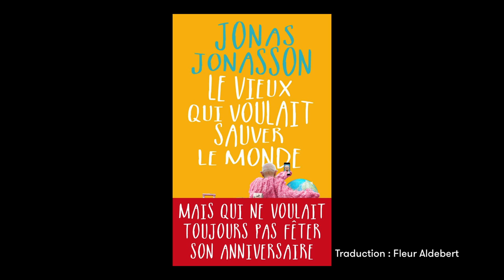Jonas Jonasson - Le vieux qui voulait sauver le monde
Jonas Jonasson vous présente son ouvrage "Le vieux qui voulait sauver le monde" aux éditions  Presses de la Cité. Rentrée littéraire automne 2018.